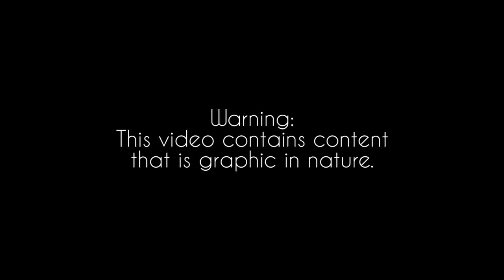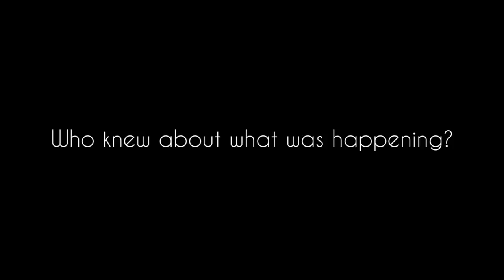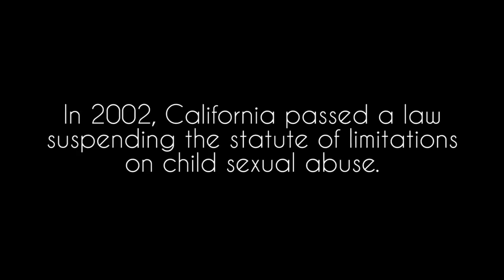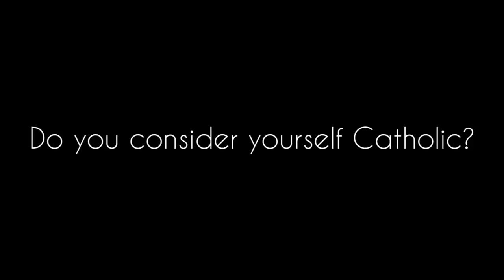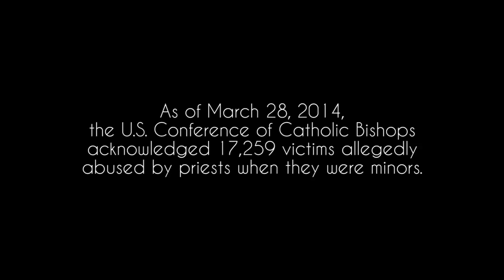I Was Sexually Abused By The Catholic Church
“We decided to keep it quiet because it was better that way.”

Follow all your BuzzFeed favorites in one app!

800- 656-hope

Child Help - National Child Abuse Hotline
1-800-4-a-child

855-4-VICTIM
VictimConnect.org

MUSIC
Last Man Standing
Now I
Palm Reader
Icarus
In Light

Joelle Casteix
Preventing Sexual Abuse:

Manuel Vega